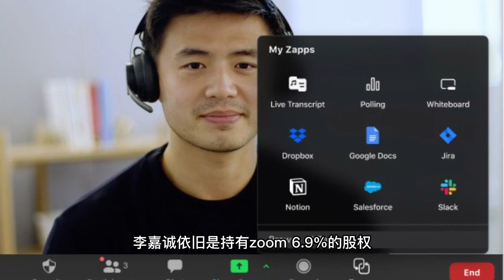李嘉诚损失620亿，发生了什么？